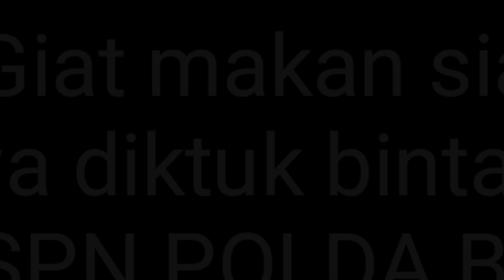Giat rangkaian apel makan siang siswa diktuk bintara polri TA. 2020 SPN Polda Bali